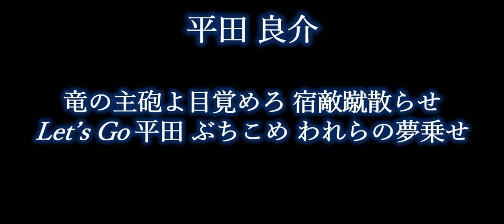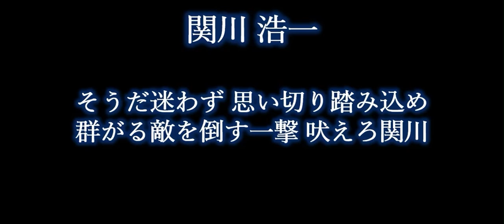よっしーSELECT20 中日ドラゴンズ編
私よっしーが、好きな応援歌を20曲ピックアップした動画です。

平田良介→荒木雅博→井端弘和→福留孝介→福留孝介→堂上剛裕→大島洋平→英智→和田一浩→岡林勇希→矢野輝弘→立浪和義→上川誠二→種田仁→彦野利勝→井上一樹→益田大介→関川浩一→ゴメス→ゲーリー